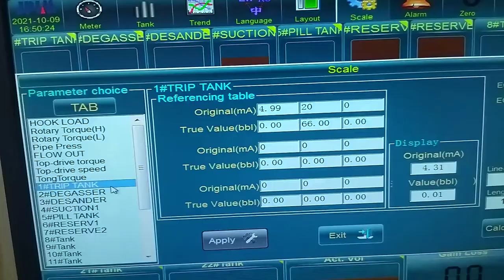mud tank level sensor parameters in oil rig